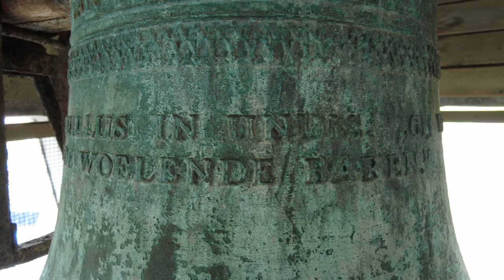Utrecht, kerkklok Wilhelminakerk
497) De kerkklok van de Wilhelminakerk te Utrecht!

De Wilhelminakerk werd gebouwd in 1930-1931 in de stijl van de Amsterdamse School. De eerste steen werd gelegd op 22 september 1930 en op 19 juni 1931 werd de kerk officieel geopend. In 1970 onderging het interieur een ingrijpende verbouwing, waarbij vooral het liturgisch centrum aanzienlijk werd aangepast. Enkele jaren geleden werd de kerkelijke gemeente van de Wilhelminakerk samengevoegd met die van de Marcuskerk. Inmiddels maakt de snel gegroeide gemeente van de Nieuwe Kerk ook gebruik van het gebouw.

Het kerkgebouw heeft een vliegervormige plattegrond en een opvallende ingangspartij met afgeronde muurdelen, die doen denken aan een kasteelpoort. Een forse dakruiter siert het midden van het dak. Naast de kerk bevinden zich een kosterwoning en bijruimten zoals een consistorie. Het interieur biedt, dankzij de oplopende vloer, amfitheaterachtige zitplaatsen en een galerij, goed zicht op het liturgisch centrum voor alle aanwezigen. De ambachtelijke uitvoering, kenmerkend voor de Amsterdamse School, komt tot uiting in het metselwerk en de houten zoldering. De kerk sluit stilistisch aan bij de omliggende wijk, die eveneens grotendeels in de stijl van de Amsterdamse School is gebouwd. De prominente ingang aan de hoek van de Hobbemastraat en Paulus Potterstraat zorgt voor een fraai straatbeeld, waar het gebouw vlekkeloos in opgaat.

In de toren kwam een luidklok te hangen van Van Bergen uit Heiligerlee, gegoten in 1931, met een gewicht van 230 kilogram en een diameter van 74 centimeter. Onder registratienummer 9-B-71 is de klok door de Duitse bezetter afgevoerd. In 1949 werd door dezelfde klokkengieterij een klok met de toon c2 gegoten met een diameter van 76,2 centimeter en het opschrift:

VAN BERGEN    19 HEILIGERLEE 49

"SAEVIS TRANQUILLUS IN UNDIS. GIJ WAART
EEN ROTS IN DE WOELENDE BAREN"

Met dank aan mevrouw Dijkstra voor het faciliteren van de opname en aan Jesse Oostermann @jessomann9852 voor de assistentie daarbij!